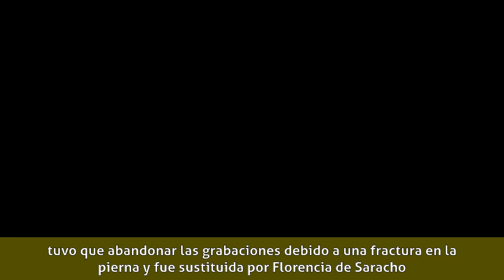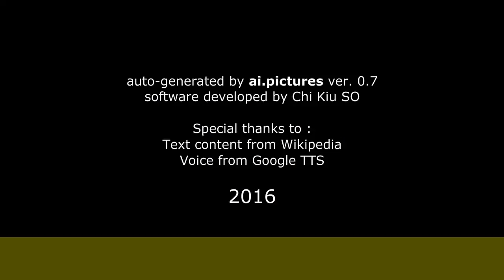Wendy González - Biografía